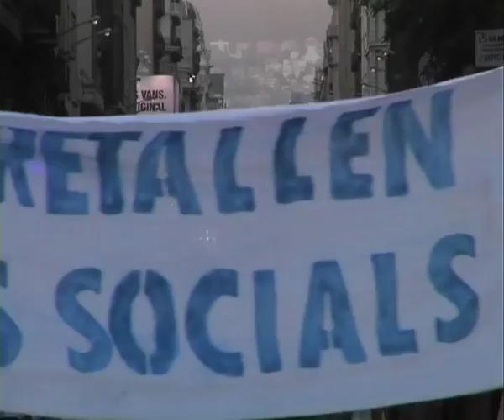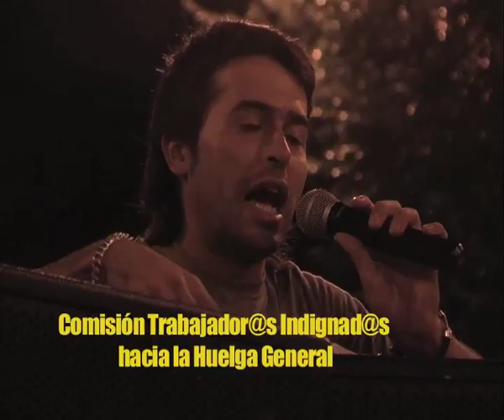20J RECORTES/asambleageneral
20 JULIO, VOTACIÓN RECORTES SOCIALES en el Parlament de catalunya. Bcn
Llegada de la Manifestación a la Ciutadella ante el Parlament y sentada general en la ASAMBLEA GENERAL, 21:00h. Barcelona
Orden del día:
1. Turno abierto de palabra sobre los Recortes Sociales
2. Movilizaciones para 21J. Votación de las propuestas
3. Propuestas futuras para 15M:
   3.1 Consulta Popular contra los Recortes Sociales
   3.2 Campaña contra los bancos y señalar a los culpables de la crisis
   3.3 Huelga General
   3.4 Manifestación Global 15 Octubre
   3.5 Ágora en Pl. Catalunya. Punto de información y conexión asambleas barrios
         y pueblos